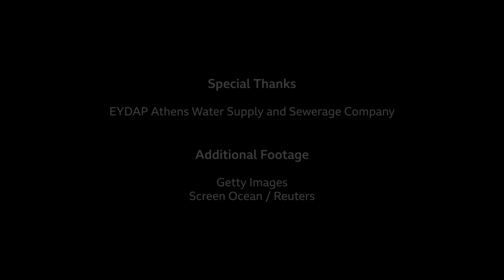Cooling Our Urban Deserts | Our Planet Earth | BBC America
Cities are heating up twice as fast as the rest of our globe. 🌆

Amid rising temperatures, some communities are using nature to cool and future-proof our cities, turning grey infrastructure green 🌳

This is OurPlanetEarth 🌍

A BBC Studios Natural History Unit co-production with Wellcome.